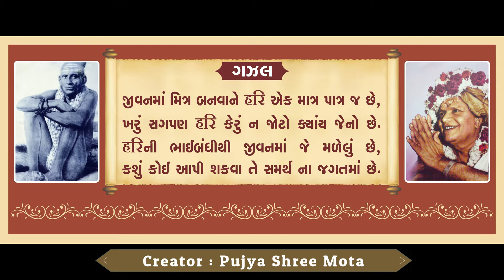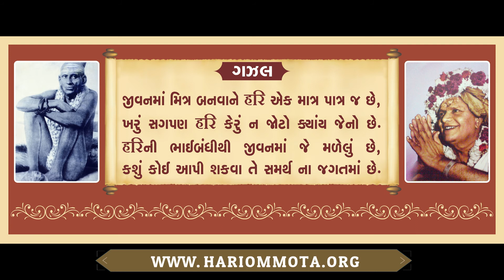37. જીવનમાં મિત્ર બનવાને હરિ | શ્રી હરિભાઈને પત્ર | તા. 31-8-1973 | પૂજ્ય શ્રીમોટા | ભાવિક પટેલ | P1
37. જીવનમાં મિત્ર બનવાને હરિ | શ્રી હરિભાઈને પત્ર | તા. 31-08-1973 | પૂજ્ય શ્રીમોટા | ભાવિક પટેલ | Part 1

શ્રી હરિભાઈને (કુંભકોણમ) પત્ર  - તા. 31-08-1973, નડિયાદ

Part 1

Cntd...